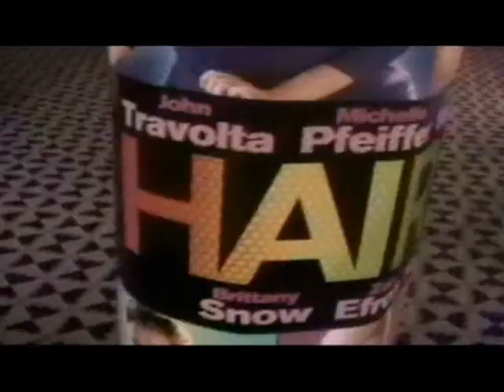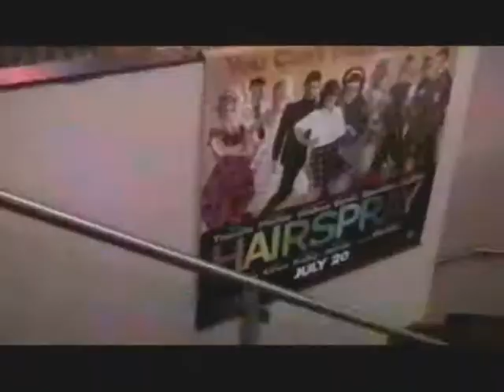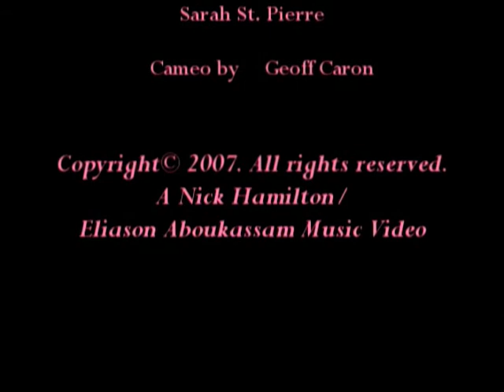Hairspray: Empire Orleans' Remix (Directors' Cut) (2007)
This is the "Directors' Cut" of our Hairspray Promo Music Video. The version, too racy and wild for the theatre, apparently :P. We had to cut out Chuck & Larry shots because of distributor/ads conflict, the urinal scene needed to be axed, and Nick "accidentally" gives a certain gesture around the lyrics "U.S.A." hahaha

For more info on the vid, see the PG version on my YouTube.